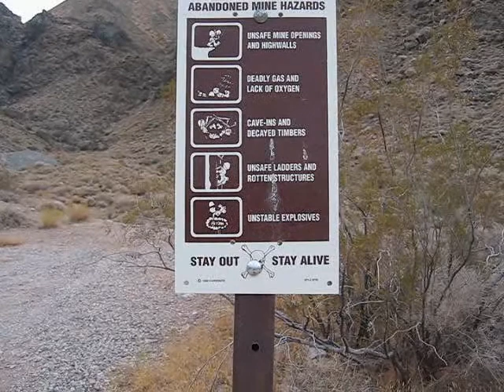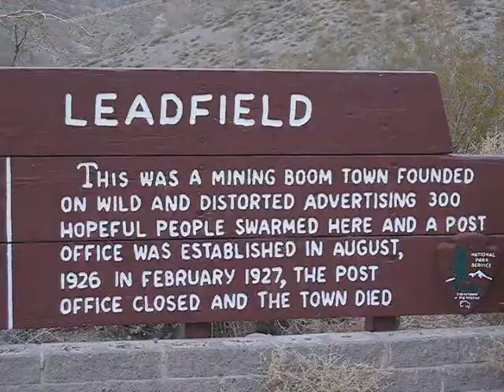Titanothere Canyon, Red Pass, Titus Canyon - nicest Way to Death Valley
Die vermutlich interessanteste Möglichkeit nach Death Valley zu fahren, ist von Beatty kommend über den Red Pass. Der eindrucksvolle Weg, überwiegend eine Einbahnstrasse in Richtung Westen, führt bergauf durch den Titanothere Canyon und hinter dem Red Pass wieder abwärts durch den Titus Canyon.